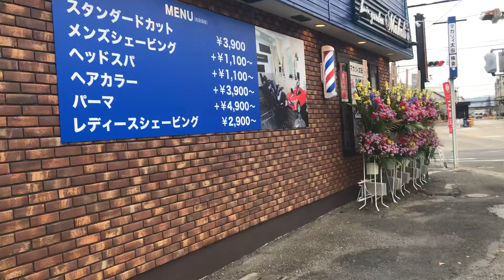太田市 龍舞町 竜舞町 から 床屋 とこや 理容 美容 マカリィ へ 2周年記念